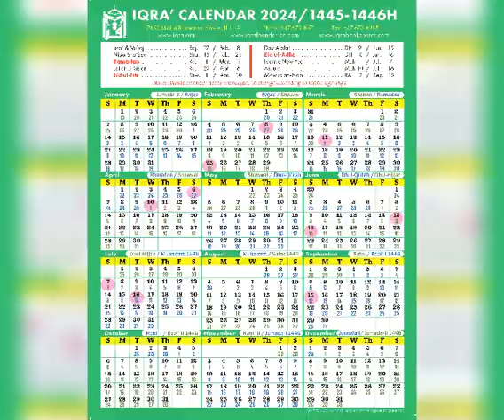Ramzan | Ramadan importance and history in Kannada | Eid Mubarak *please Subscribe to my channel🙏🏻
Ramadan (Arabic: رَمَضَان, romanized: Ramaḍān [ra.ma.dˤaːn] also spelled Ramazan, Ramzan, Ramadhan, or Ramathan) is the ninth month of the Islamic calendar, observed by Muslims worldwide as a month of fasting (sawm), prayer (salah), reflection, and community.A commemoration of Muhammad's first revelation, the annual observance of Ramadan is regarded as one of the Five Pillars of Islam and lasts twenty-nine to thirty days, from one sighting of the crescent moon to the next.